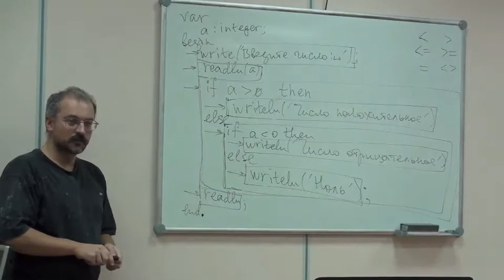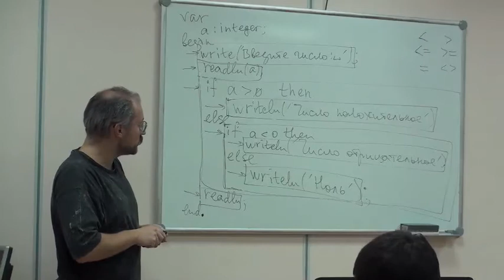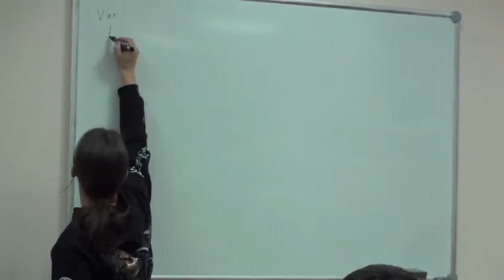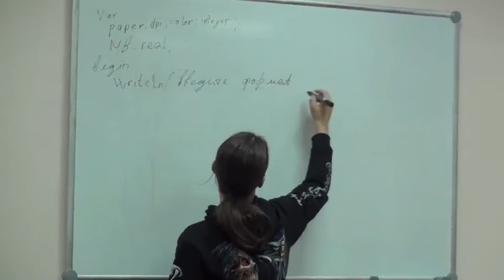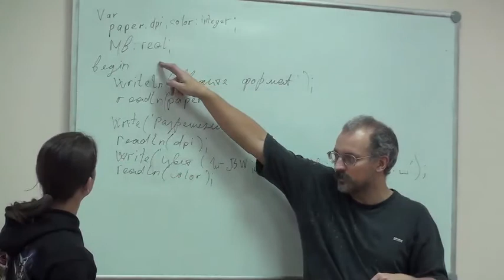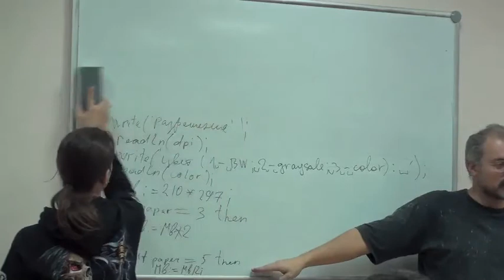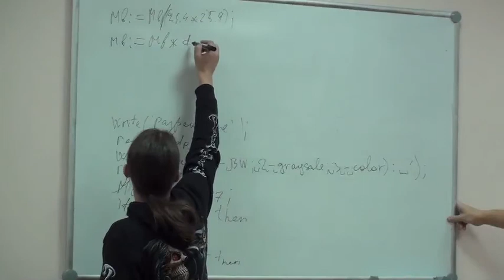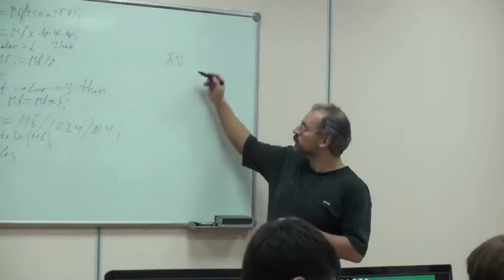Информатика. Лекция 23.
Информатика. Видео лекцию ведет Черепанов А.А.
Цель изучения темы формулирование исходных представлений о информатике.
Информация и информатизация общества. Измерение и представление информации. Технические средства реализации информационных процессов. Программные средства реализации информационных процессов. Современные технологии программирования.